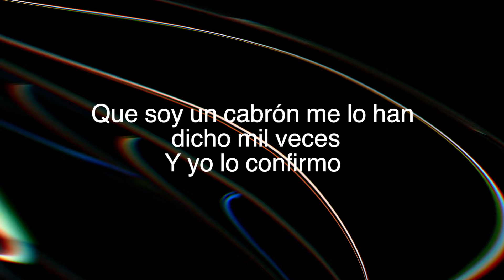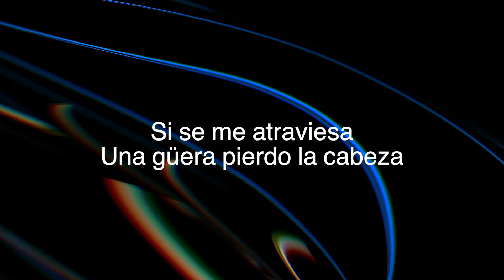Los Pescadores Del Río Conchos Ft. Los Cazadores Del Cerro - Si Se Me Atraviesa (Lyric Video)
Disfruten el lyric video de "Si Se Me Atraviesa" nuestro proyecto musical más reciente junto a nuestros compas Los Cazadores Del Cerro bajo el sello de Azteca Records LLC ¡Disfrútalo!

SI SE ME ATRAVIESA/ LOS CAZADORES DEL CERRO, LOS PESCADORES DEL RÍO CONCHOS

La neta no tengo arreglo
Nací para estar soltero
Me gustan todas
Que soy un cabrón me lo han dicho mil veces
Y yo lo confirmo
No se equivocan

Ya le traté y no me aguanté
Así viví
Y así moriré

Si se me atraviesa
Una güera pierdo la cabeza
No se diga una morenita
Porque en corto me la ligo
Y la trepo a la camioneta

Una morra que esté chaparrita
Que sea fitness o tenga lonjita
Yo a ninguna le hago el feo
Pa’ mí todas son bonitas

Pierdo el piso por unos ojitos lindos
Nomás cuidadito

Así viví
Y así moriré

Y no se diga una morenita

Nomás cuidadito

Escucha toda nuestra música en Spotify y no te olvides de agregarnos a tu playlis favorita

Gracias por tu apoyo!